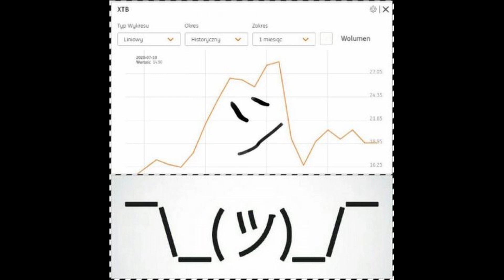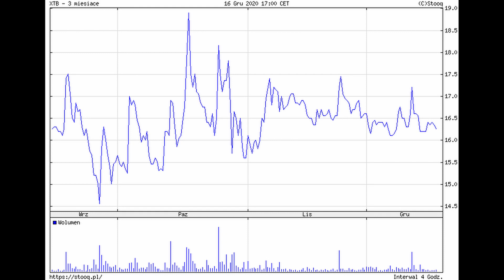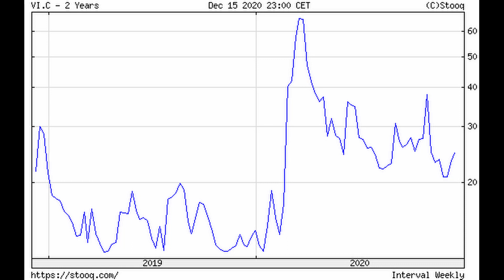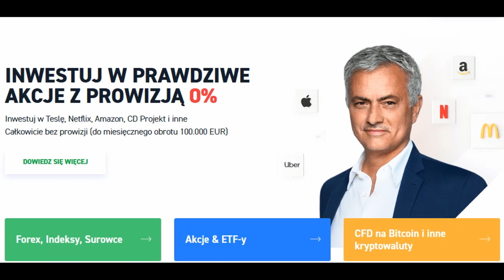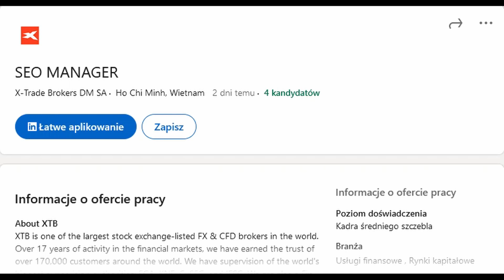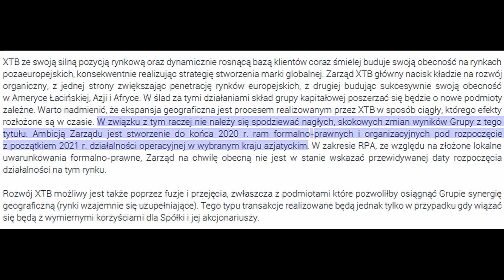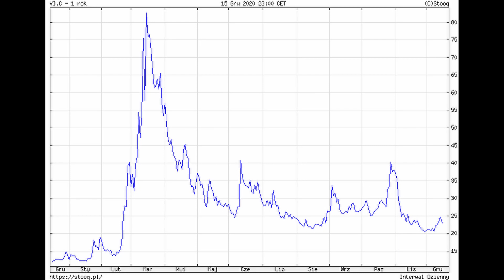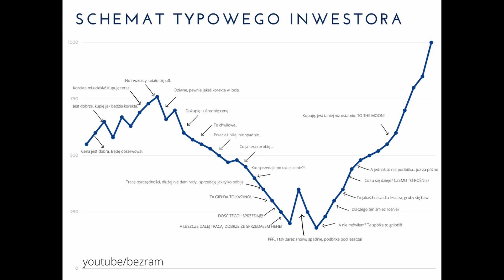XTB - Kiedy koniec korekty?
Cześć,

Wylew negatywnych opinii o Spółce oraz złości akcjonariuszy - skądinąd jak tu nie być złym jak wszystko rośnie a my stoimy.. sprawił, że postanowiłem podzielić się z wami moją opinią na temat obecnej sytuacji.

Tym razem zapraszam was na materiał, w którym omawiam obecną sytuację związaną ze Spółką.
Opowiadam w nim dlaczego idąc pod prąd stale dokupuję akcje XTB.

Wskazuję w jakim momencie moim zdaniem XTB wyrwie się ze szponów konsolidacji rozpoczynając powrót na lokalne szczyty.

Omawiam dodatkowo kluczowe kwestie związane ze zdobywaniem klientów - co w moim odczuciu powinno najbardziej interesować akcjonariuszy długoterminowych.

Jeżeli spodobał Ci się ten film to daj znać co sądzisz o obecnej sytuacji i jak nastawiasz się na jego przyszłość w sekcji komentarzy.

Dzięki i do usłyszenia!